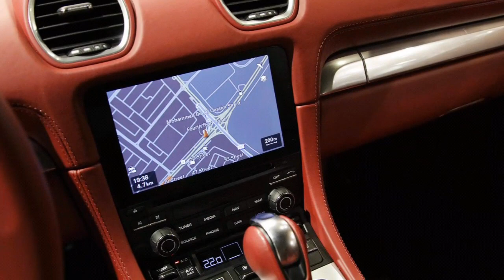2019 - Porsche 718 Boxster ☆ Premium Super Car